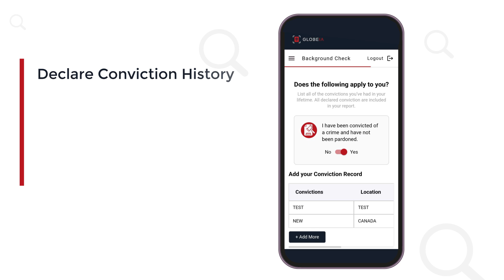How to get a Wetaskiwin Criminal Record Check? | Apostille | RCMP | Canada | Background Check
You can apply online now for Wetaskiwin Criminal Record Check (CRC) with Globeia and get results within 30 minutes.